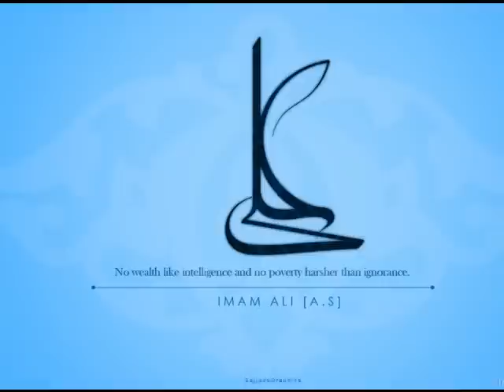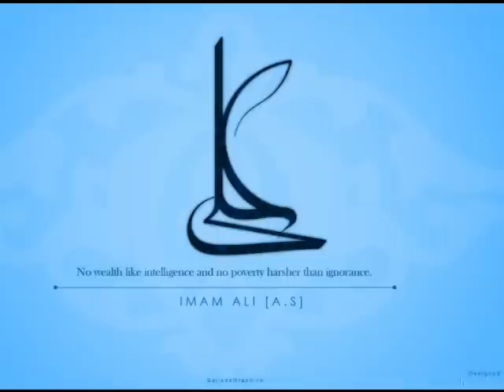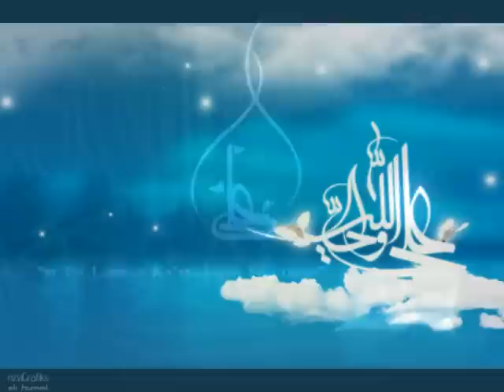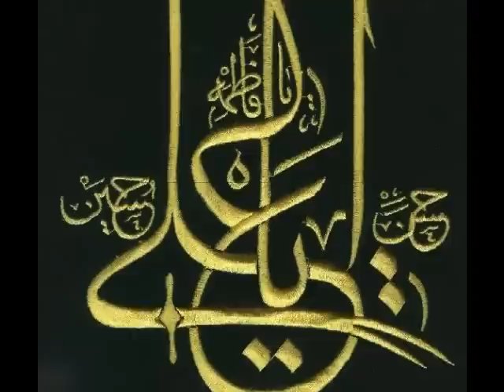Ali Ali Ali Ali Basim Karbalaei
A Great Arabic Nasheed Recited By Sheik Al Basim Al Karbalaei